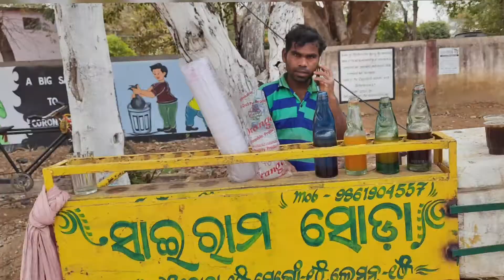Lemon Soda Balangir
ଆଜି ଭେଟ ପଡିଥିଲେ
ଆମର୍ "ରାମ ବାଗ" ଆଜ୍ଞା ଯେ କି
ବଲାଙ୍ଗୀର୍ ସର୍କିଟ୍ ହାଉସ୍ ଗଲା ରୋଡ଼ ରେ ରିଜର୍ଭ ପୋଲିସ ଗେଟ ପାଖେ
ସେ ସୋଢ଼ା ର ଠେଲା ଟେ କରି ଛନ୍
 ସକାଳ ର 10 ବଜେ ନୁ ସନ୍ଧ୍ୟା ର 4 ବଜେ ତକ୍ ଥିସନ୍। ବହୁତ ବଢିଆ ସୋଢ଼ା ବନାସନ୍
ଯଦି ଆପଣ ମାନେ କେଭେ ଇ ରାସ୍ତା ଦେଇକରି ଯିବେ ବେଲେ ଟିକେ ତାଙ୍କର୍ ସୋଢ଼ା ପିଇକରି ଯିବେ ||